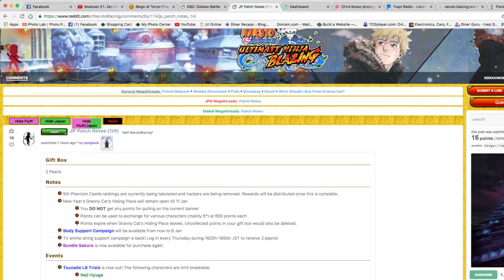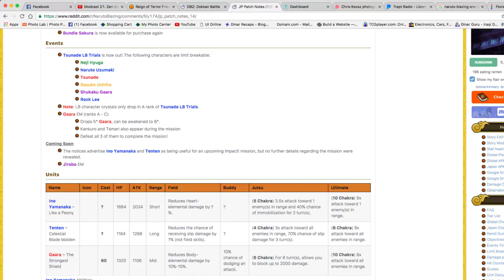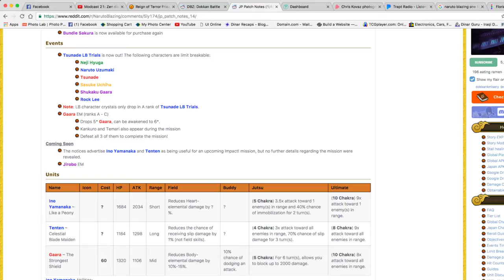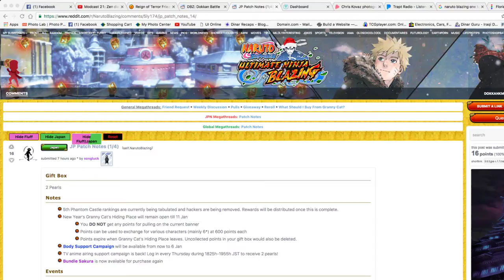NARUTO BLAZING ONE TAILS NARUTO UPDATE AND NEW LIMIT BREAK GUIDE!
Here is how to beat this limit break event and new things in the game!